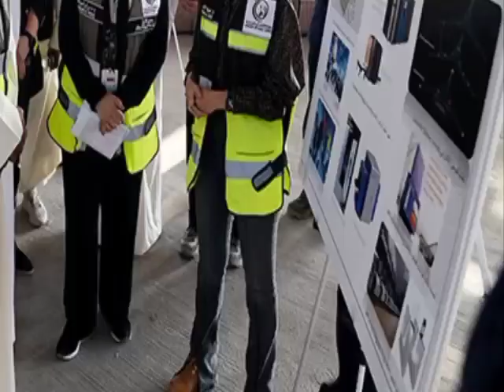বাংলাদেশী কর্মীদের জন্য সুখবর নতুন অ্যাপস চালু করল মালয়েশিয়া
Reletd teg:মালয়েশিয়া কলিং ভিসা চেক, মালয়েশিয়া কলিং ভিসা, মালয়েশিয়া কলিং ভিসার আজকের খবর, মালয়েশিয়া কলিং ভিসা চেক করার নিয়ম 2023, মালয়েশিয়া কলিং, মালয়েশিয়া কলিং ভিসার খবর, মালয়েশিয়া কলিং চেক, মালয়েশিয়া কলিং কি বন্ধ হয়ে গেছে, মালয়েশিয়া কলিং ভিসা কি বন্ধ, মালয়েশিয়া কলিং বন্ধ না খোলা